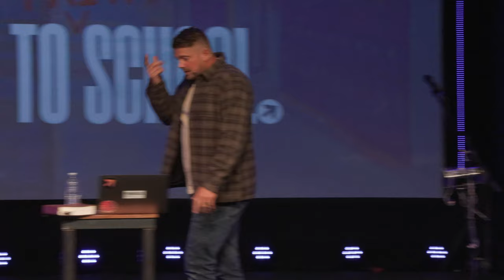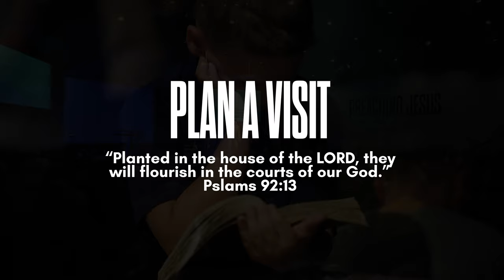All the way to the finish. - Back to Faith School (Part 8) - Pastor Nate Schlegel - 09.29.24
How to beat doubt by having a game plan for how to remain in faith in your life and not bow to Satan's lies in this time before eternity.

Back to Faith School
Sermon Series:

PREACHING JESUS.
Everywhere.
Everyday.

Alma, Arkansas.